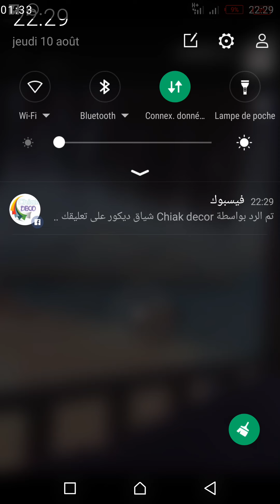فتاة تصلي وهي عارية المصيبة الموجودة على الفيسبوك و اعمال اليوغا اين وصلت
للاستفسار في الاعمال اليوغا والخ ... اتصلوا بنا 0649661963